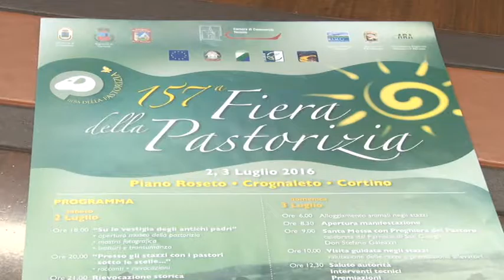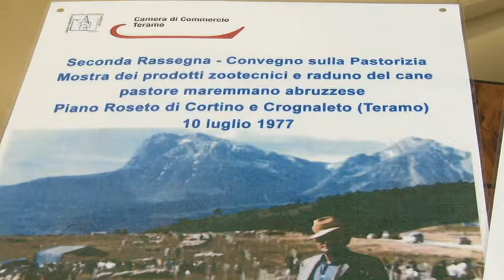Al via la 157^ fiera della pastorizia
Torna nel weekend l'appuntamento con la fiera della pastorizia a Piano Roseto, nel teramano. Un evento che quest'anno giunge alla 157esima edizione.